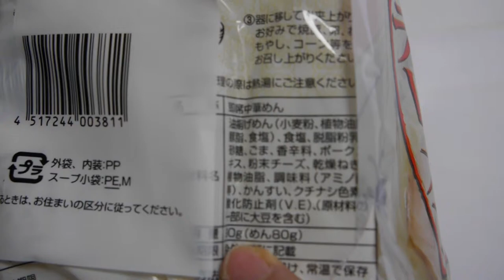Japanese ramen、Pig bone ramen、tonkotu,japanese food blog,cooking recipes,Pork taste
japanese food delivery london
japanese food display
japanese food salt lake city